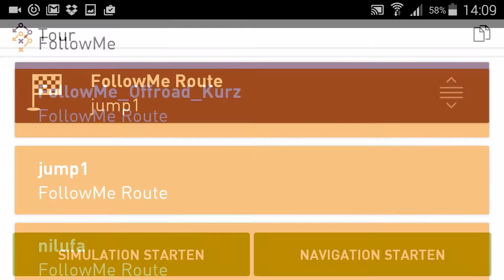infoware.de | MapTrip Follow Me Technologie +++ Commercial